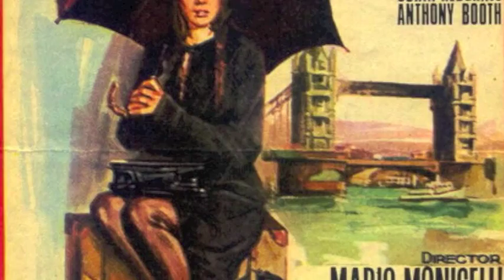A Mario Monicelli - Andrea Fascetti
Dall'album Cinema di Andrea Fascetti,omaggio al Maestro Monicelli.

Andrea Fascetti 7-string bass   Massimo Manzi Drums   Andrea Garibaldi Piano